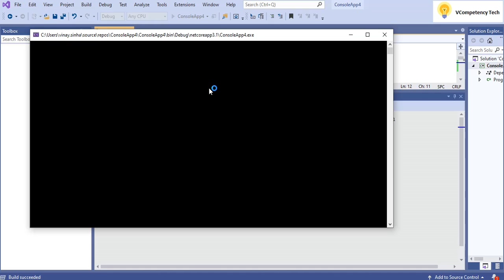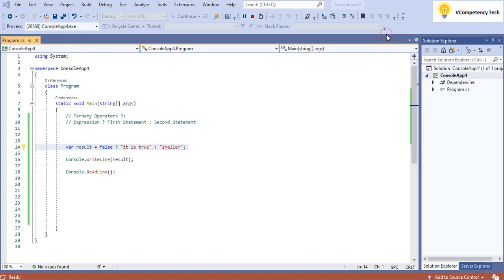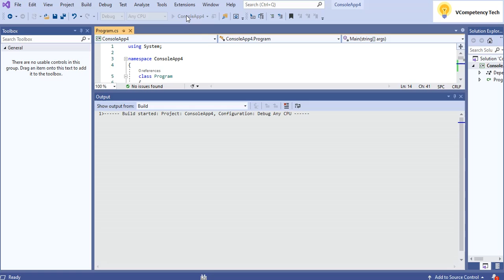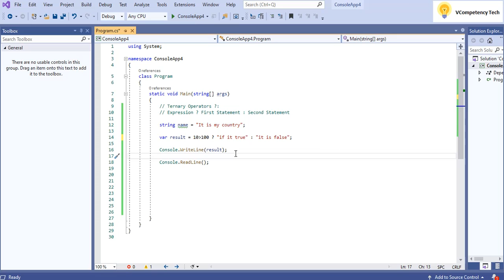C# Ternary Operators and its uses